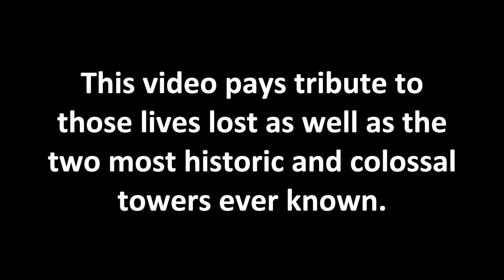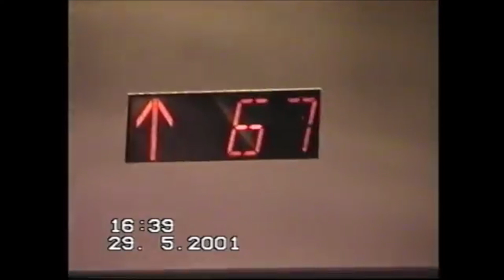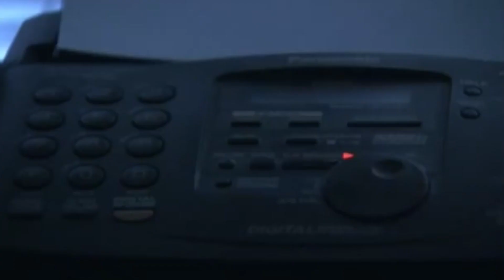WORLD TRADE CENTER TRIBUTE VIDEO - 2A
A video tribute to the World Trade Center
(Same video just louder audio)
My Hearts and Prayers go out to the victims and their families